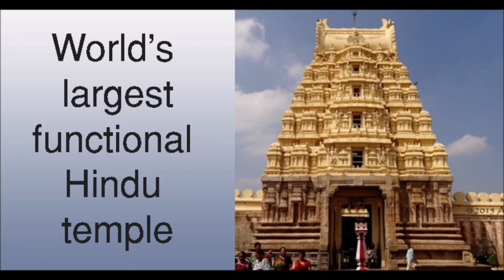SREE RANGAPURA VIHARA RANGA